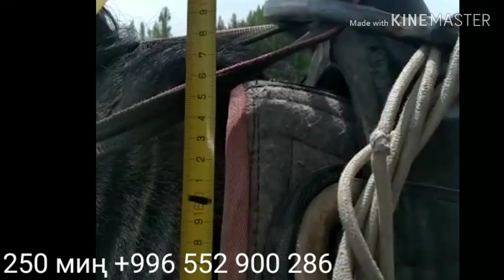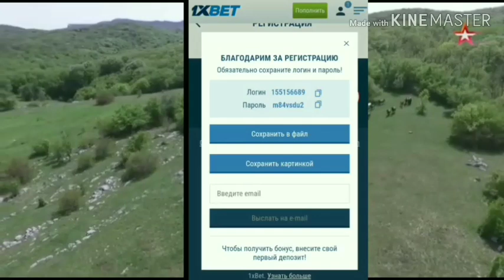УЛАГЫ ҮЙҮРҮ 💯 КЕПИЛДИГИ МЕНЕН УЛАКТЫН АТТАРЫ САТУУГА ЧЫКТЫ.